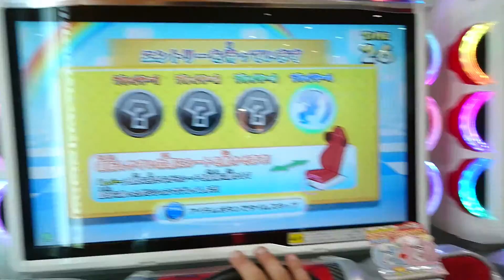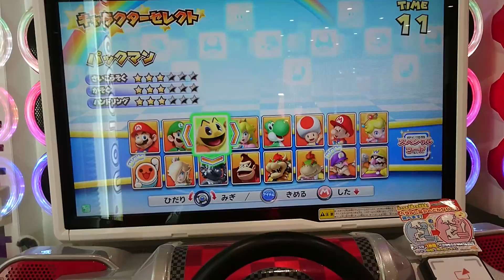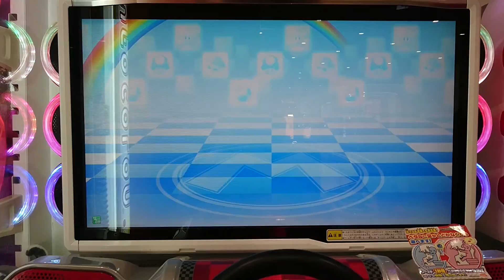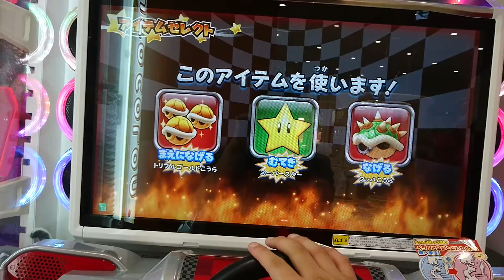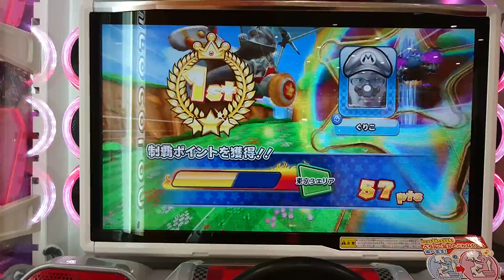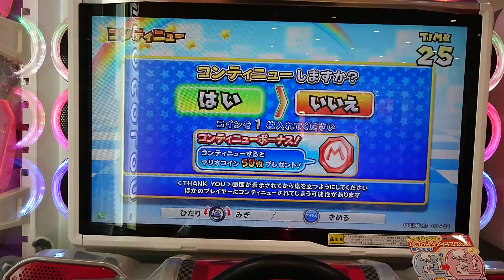【実況】マリオカート アーケードグランプリDX #22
今回はゲームセンターのアーケードゲーム、『マリオカート アーケードグランプリ DX』を実況プレイします！！
前回 Ninja Gaijin さんの良く使っているマリオを使ったので、今回はメタルマリオを使ってプレイします！
実況プレイ中はプレイで役立つ情報やテクニック・技などもちょこちょこ話していきます♪
基礎的な事がほとんどですが是非参考にしていただけたらありがたいです！

・『マリオカート アーケードグランプリDX』実況の番外編の基礎講座(動画)はコチラから
・『マリオカート アーケードグランプリ DX』の実況動画の再生リストはコチラから

【ツイキャス】に加え【７５５】も始めました！
 よかったら“ともユッキー”と検索して、是非遊びに来て下さい！！
※ツイキャスは“ともユッキー”と検索したら、“ともユッキー@ツイキャス専用垢”が出て来ますがそちらは機動してません。ツイキャスをやっているのは“ともユッキー”の方をです、お間違えなく！！